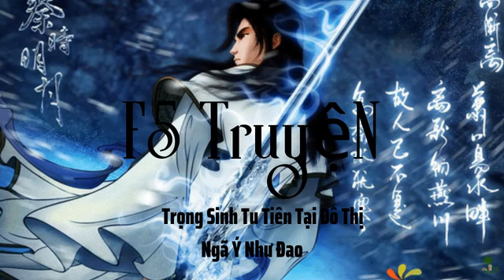Trọng Sinh Tu Tiên Tại Đô Thị Chương 381 Đến 400